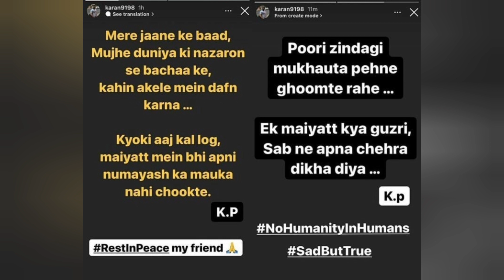Sidharthshukla के अंतिम विदाई में नुमाइश करने वालों पर karan patel ने लगाई फटकार। ।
sidharthshukla new video